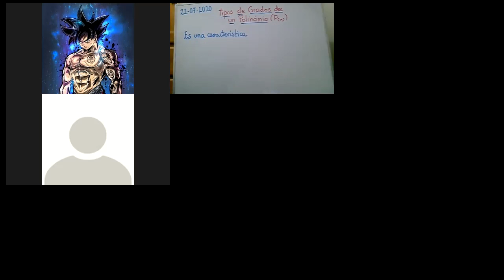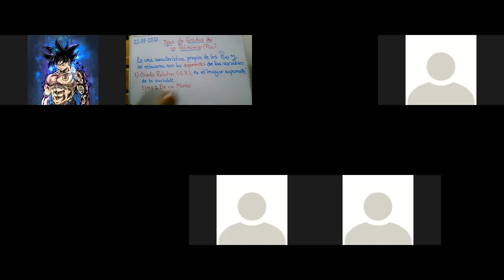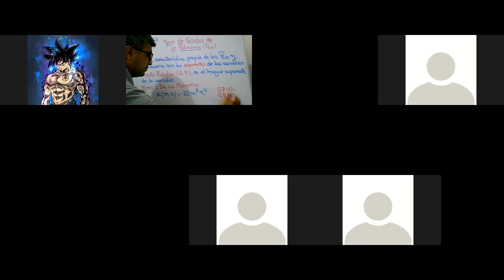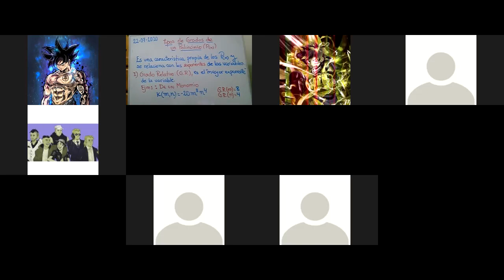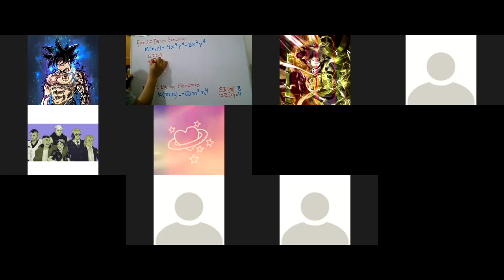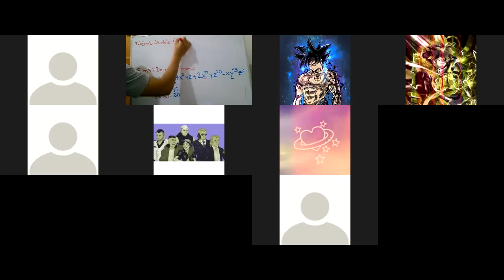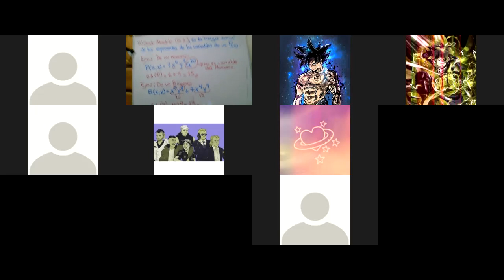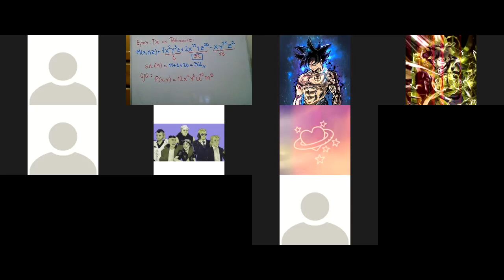6°PRIM ALG_POLINOMIOS II:GRADO DE UN POLINOMIO